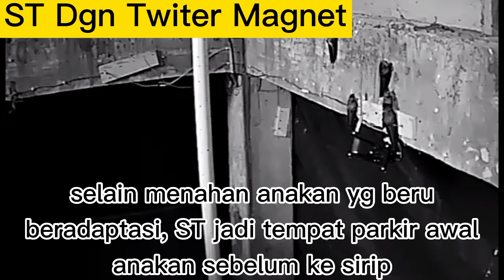24 Jam nonstop, ini alasan saya memilih on ST 24 jam